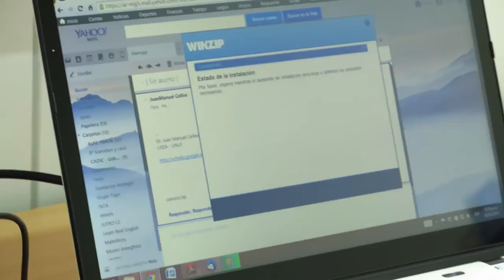Rosina come una manzana a lo EVA PERON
New features in Linux Mint 17 MATE - Linux Mint

Traducir esta página
A new "type" column was added to differentiate between traditional updates, security ... A new section of the Update Manager presents all the available kernels.
New features in Linux Mint 17 Cinnamon - Linux Mint